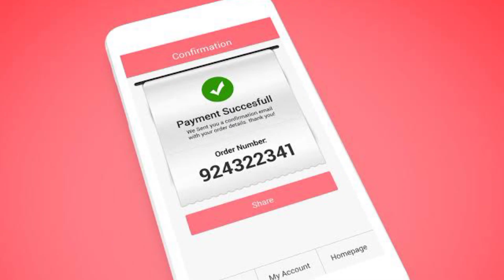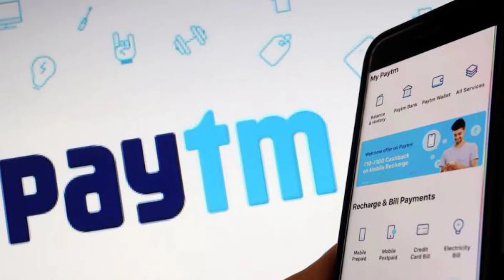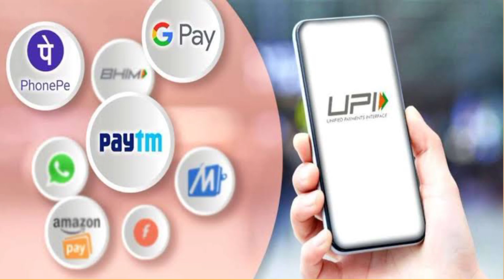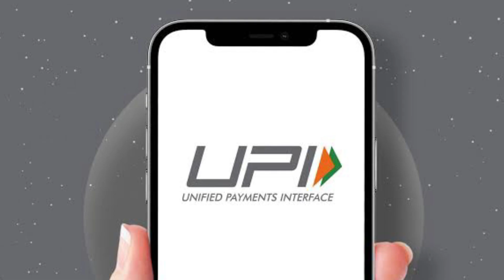आखिर पेटीएम को RBI क्यों बंद कर रहा है | paytm RBI new guidelines | paytm Bank band kyon ho Raha hai